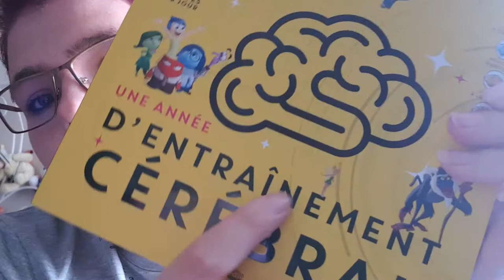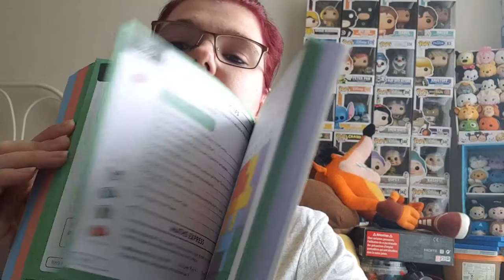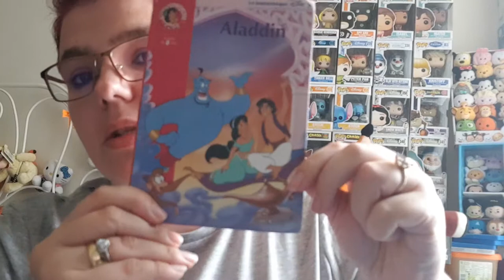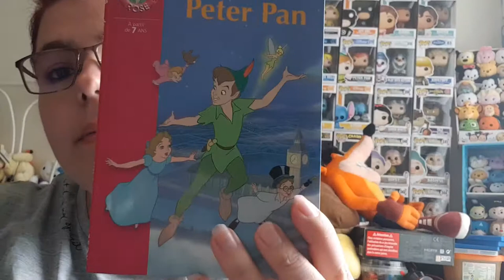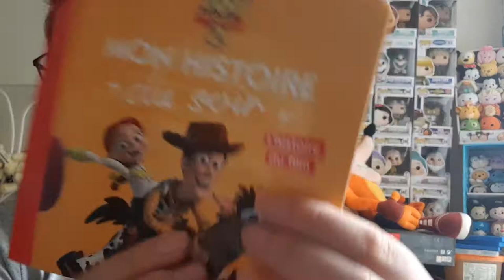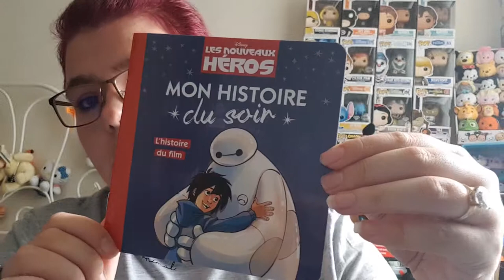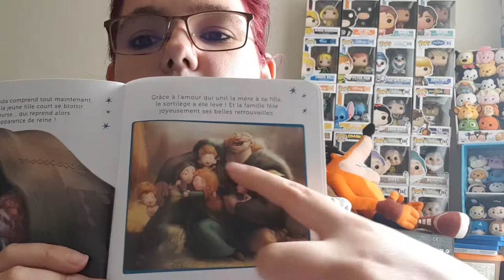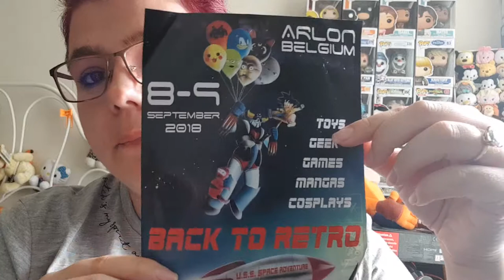Je vous montre mes achats thème Disney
je vous montre les livre que j ai acheter chez Amazon pour mais le nom du livre sur amazon vous aller trouver toute suite  et les autre a  acheter a carrefour  et les autre brocante